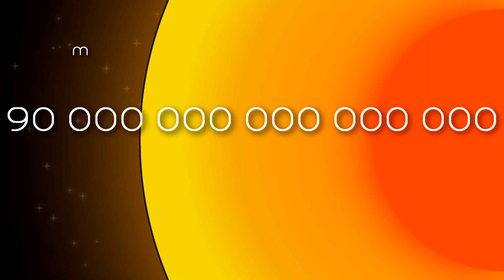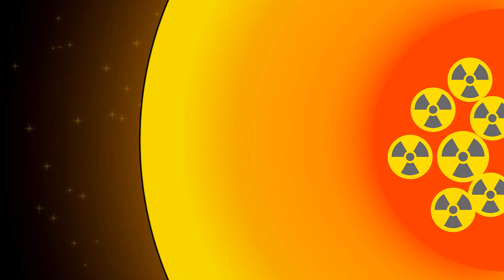⏱ COMMENT ET QUAND MOURRA LE SOLEIL ? | Astrochrono #1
Astrochrono, c'est 4 minutes pour comprendre un sujet d'astronomie ! Et aujourd'hui, c'est la mise à mort du Soleil !

Photo du Soleil (introduction) : NASA's Goddard Space Flight Center
Illustrations et montage : J. Robert